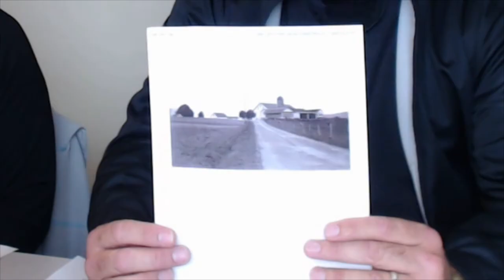Todd and Laura Aungst History Harvest Interview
Interview with Todd and Laura Aungst conducted during the Snyder County History Harvest, October 22, 2016